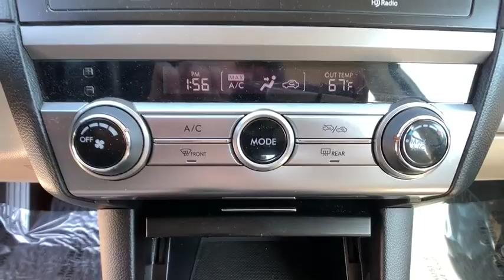2017 Subaru Outback Northern Nevada, Reno, Lake Tahoe, Carson City, Roseville, NV H3247040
Used 2017 Subaru Outback available at Lithia Subaru of Reno in Northern Nevada. Servicing the Reno, Lake Tahoe, Carson City, and Roseville, NV area.

CARFAX 1-Owner GREAT MILES 29683! $400 below Kelley Blue Book! FUEL EFFICIENT 32 MPG Hwy/25 MPG City! Bluetooth CD Player Smart Device Integration iPod/MP3 Input Aluminum Wheels All Wheel Drive Back-Up Camera. SEE MORE! KEY FEATURES INCLUDE: All Wheel Drive Back-Up Camera iPod/MP3 Input Bluetooth CD Player Aluminum Wheels Smart Device Integration. Rear Spoiler MP3 Player Remote Trunk Release Keyless Entry Child Safety Locks. EXPERTS CONCLUDE: Both engines are mated to a continuously variable transmission (CVT) thatll fool many drivers into believing its a conventional 6-speed automatic. Were not shy with our praise: Subarus CVT is one of the best in the business and we like it. -TheCarConnection.com. Great Gas Mileage: 32 MPG Hwy. AFFORDABLE: This Outback is priced $400 below Kelley Blue Book. BUY WITH CONFIDENCE: CARFAX 1-Owner BUY FROM AN AWARD WINNING DEALER: At Lithia Reno Subaru youll get a great vehicle at a great price with the experience and dedication of our team behind you throughout the purchasing process and the duration of your ownership of your Subaru automobile. Our service to you does not end at the sale. Call us anytime with questions. Our entire team at Lithia Reno Subaru is here to help. If youre looking to purchase from a dealership dedicated to its customers come by Lithia Reno Subaru and experience our service for yourself! Price does not include $449 Dealer doc fee taxes and license fees. Price contains all applicable dealer incentives and non-limited factory rebates. You may qualify for additional rebates; see dealer for details.